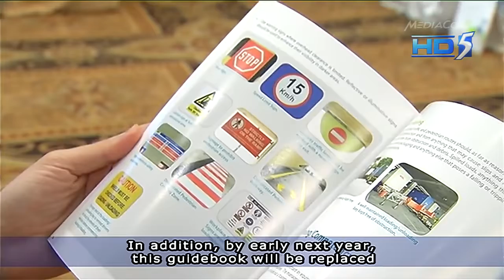New requirements on work related road safety next year - 02Sep2013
SINGAPORE: The Ministry of Manpower will amend the law in Q1 2014 to require companies to report all work-related traffic accidents within 10 days.

MOM is hoping that the data can help it identify the frequency and common causes of work-related traffic accidents.

The information will be included in the existing Workplace Safety and Health (WSH) report that MOM publishes every six months.

Christopher Yeo, general manager of OCWS Logistics, said: "First thing that comes to the mind to a lot of organisations is -- is this a chore? But we find it useful. Many times when reports come, we hear of... past statistics, how many incidences have happened.

"I hope that we can go into (tackling) more near-miss situations, what can we learn from near-miss situations to minimise such things from happening."

In addition, a set of guidelines will be developed to help companies better plan driving routes, schedule sufficient breaks for drivers, and maintain their fleet of vehicles.

Bernard Tay, president of the Automobile Association of Singapore, said: "Some of them are paid based on the number of trips they've done in a day, so they have to rush and to make as much trips as possible, so if they are not attentive, or fatigued, this will definitely cause accidents.

"The Traffic Police has just released the statistics -- the violation has increased, some of them by 50 per cent. So, it looks like more has to be done on the road."

Bernard Chan, safety executive at Poh Tiong Choon Logistics, said: "For night-shift drivers, it's very different. When you're working in the night time, actually you're very stressed and tired. With this compulsory break period of 30 minutes, it actually helps them to regain back their alertness in their job."

These changes were announced by Senior Parliamentary Secretary for Education and Manpower Hawazi Daipi at the Workplace Traffic Safety Management Forum on Monday afternoon.

He also said business owners must take responsibility to ensure their drivers drive safely, and added that steps that they could take include offering monetary incentives for safe driving, implementing compulsory break periods and carrying out daily vehicle checks.

He noted that 13 people died as a result of work-related traffic accidents last year.

Mr Hawazi said: "We cannot assume and shift the responsibility on driving safely solely to the drivers. As business owners, we have an important role to play. Managing your fleet and ensuring that your drivers drive safely is not a difficult process."